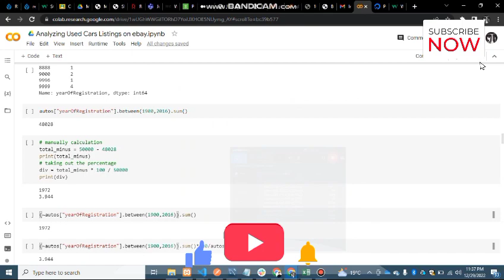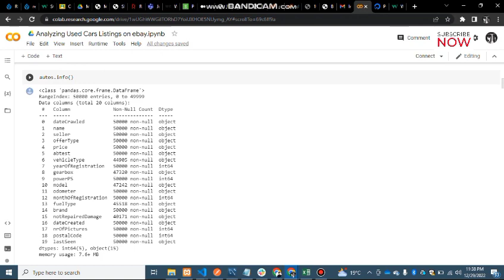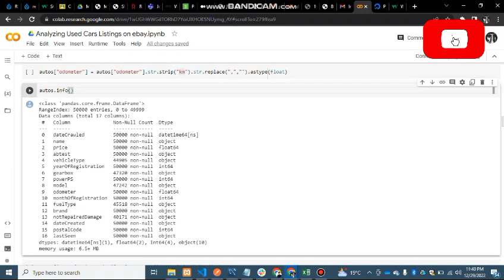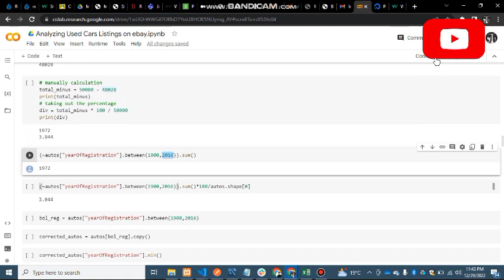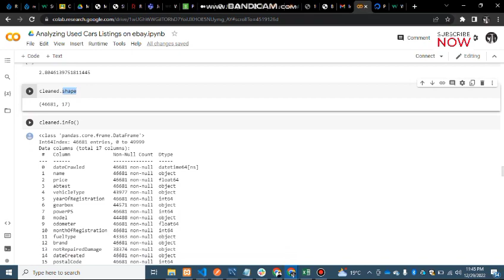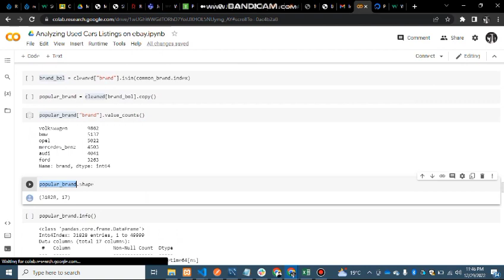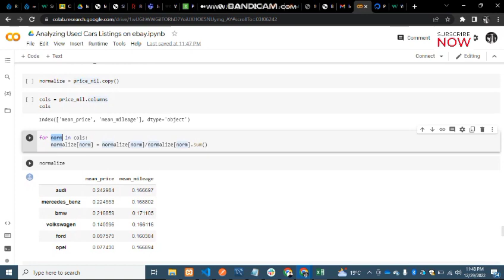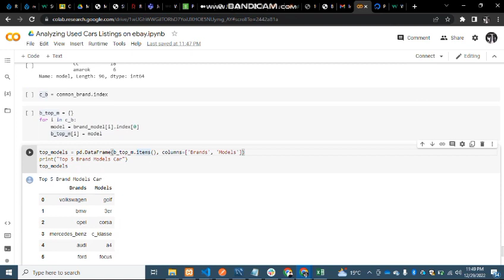Analysis on Used Car Listing on eBay | Data Science Project | Final Year Project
Analyzing Used Car Listing on eBay project using data science and artificial intelligence techniques. This project can be in Data Mining, Data Science, Artificial Intelligence, and Machine Learning.

It is observed in our surroundings that one may have data but he will not be able to make a decision
until the data results are shown clearly without issues to them. Used cars are considered best on
the basis of their price and mileage. Any person wanting to own a used car would be most concerned about the car mileage and price and then would be choosing according to the best fit of
his expectations.

CHARACTERISTICS OF DATA:
The data is in a raw format having columns having data of no use and null values and many other
things. Data is having the data of used cars with their brands, with mileage, price, registration date,
models, etc.